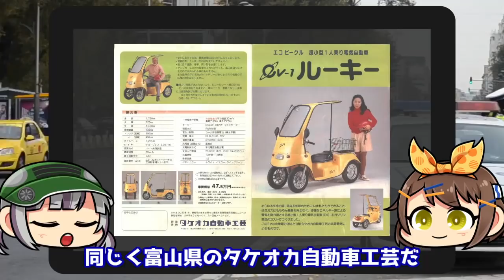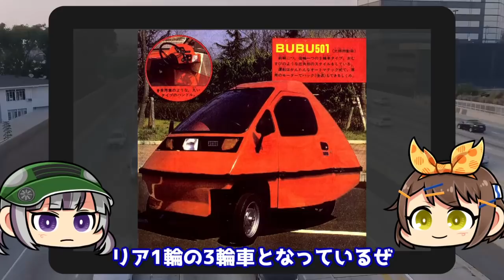【ゆっくり解説】これが平成初期まで街中を走っていたという事実...。光岡・BUBUシリーズ【クセがスゴい車】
今回は急に流行って急に廃れた光岡・BUBUシリーズを解説します。

2000年以前の自動車を取り扱うことも多く、

修正、もしくは削除する必要があると判断した場合、
こちらで適切に対応させて頂きます。